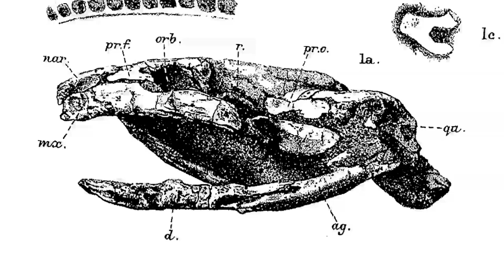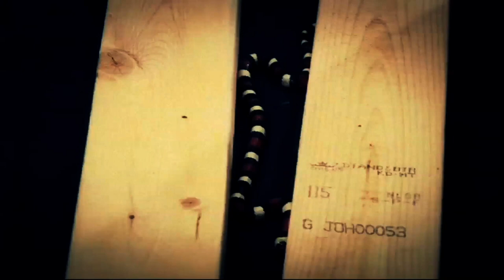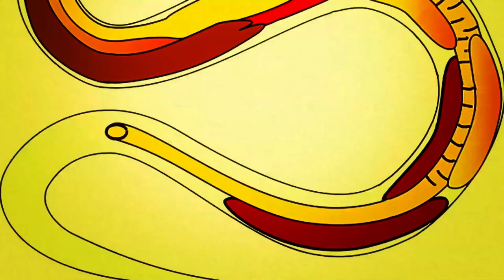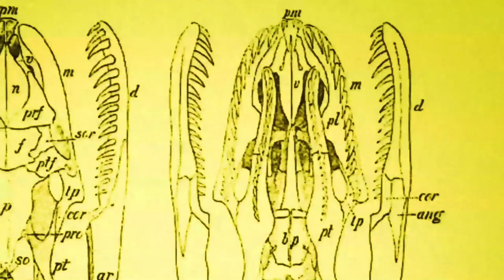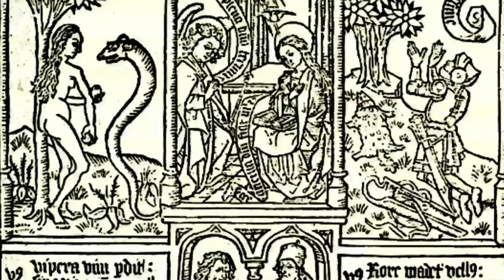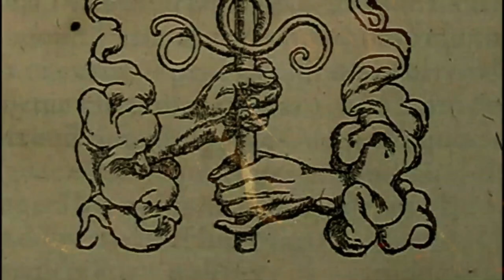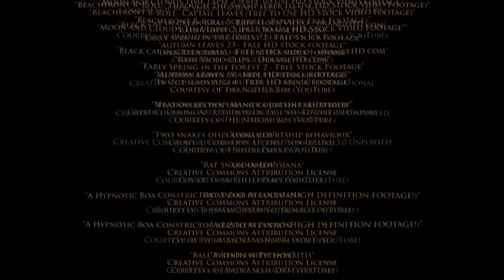Snakes - Wild About 3/13 - Go Wild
With only a handful of snakes potentially dangerous to humans and most targeting rodents and pests, it seems their negative reputation today is unearned. Perhaps a product of their strange limb-less appearance, rather than their nature.